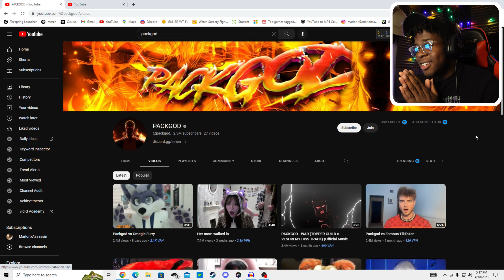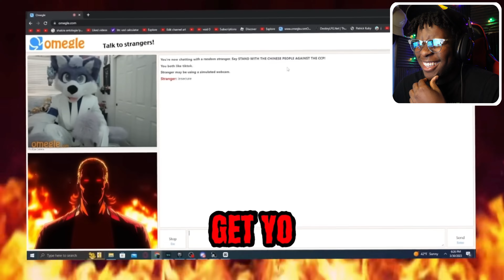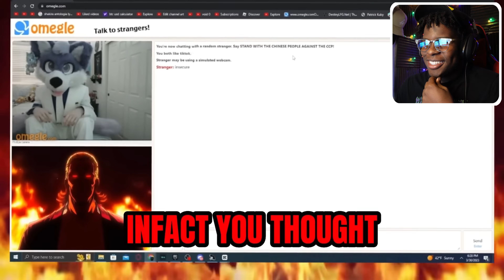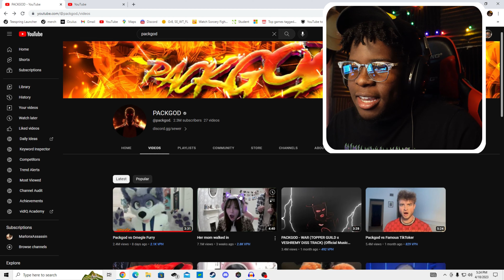My First Time Reacting To PACKGOD.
~MXA